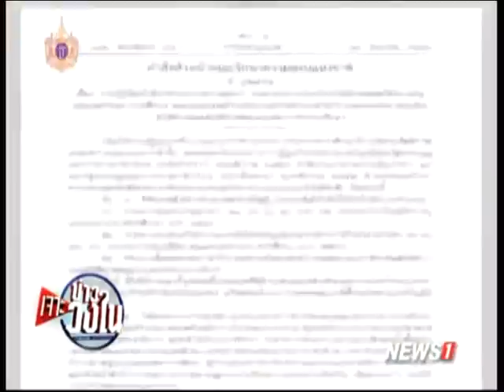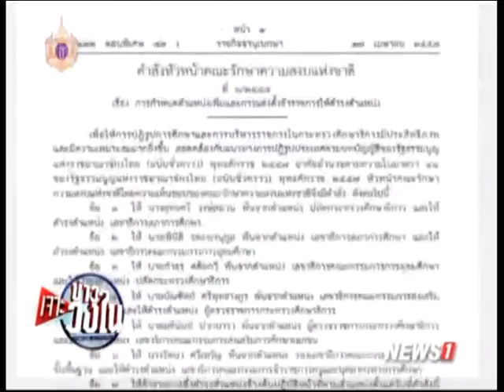เจาะข่าววงใน ช่วงที่1 ใช้ ม.44 ล้างบางกระทรวงศึกษาธิการ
2015/04/24 เจาะข่าววงใน ช่วงที่1 ใช้ ม.44 ล้างบางกระทรวงศึกษาธิการ